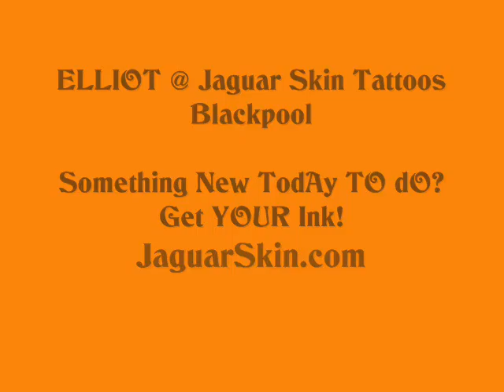ELLIOT @ Jaguar Skin Tattoos Blackpool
2005 Winner of the Manchester Tattoo Convention

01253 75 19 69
31a Dickson Road Blackpool
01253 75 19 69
FY1 2AT

JaguarSkin.com

31a Dickson Road Blackpool
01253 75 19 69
FY1 2AT

JaguarSkin.com

2005 Winner of the Manchester Tattoo Convention

JaguarSkin.com